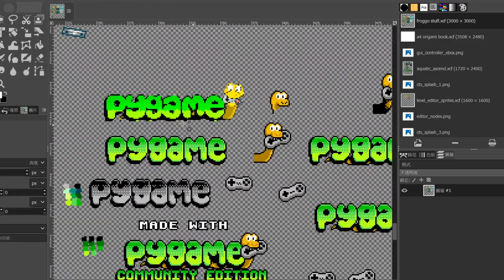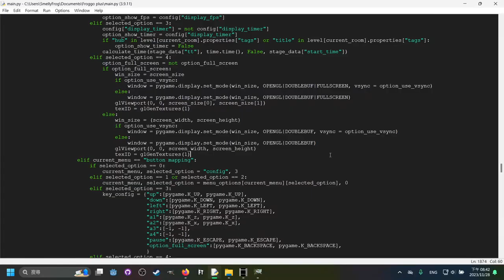I Made a Cutscene Editor for my Pygame game with Pygame :D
also can you tell that i've been playing animal crossing i don't know if you can tell but i've been playing animal crossing just in case you have not noticed in the choice of music i've been using that's clearly from animal crossing